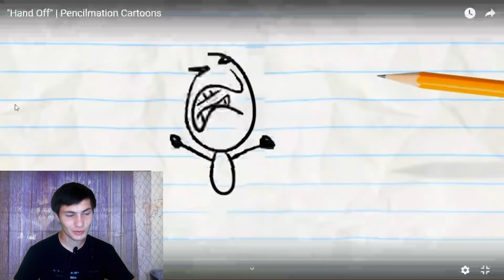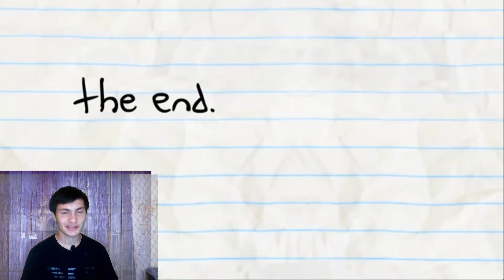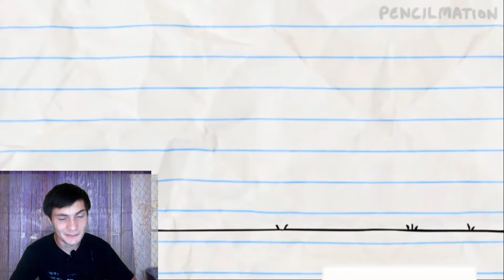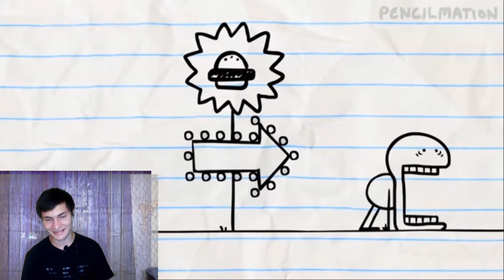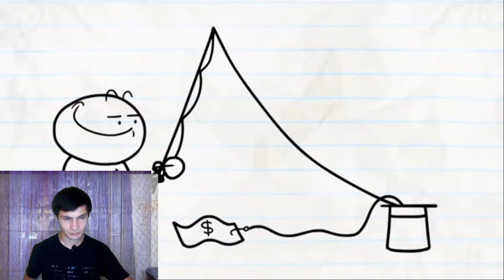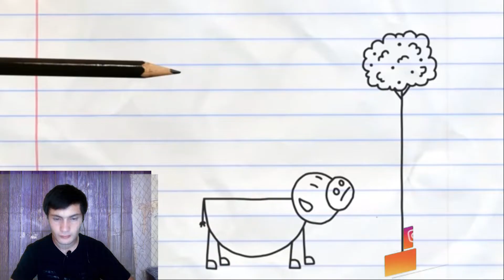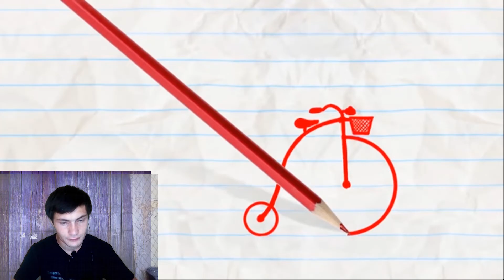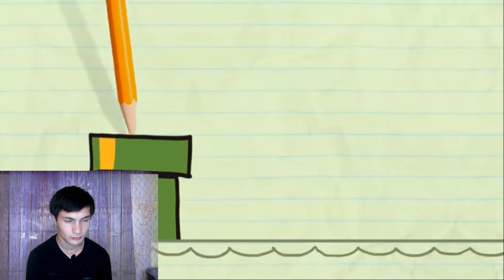(GÜLMƏMƏK İMKANSIZ 2) GÜLMƏLİ KAĞIZ ANİMASYONLARI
Salam Dost lar Necəsiz?
Bu dəfəki videomuz kağız animasyonları ilə bağlı dı.
Gülməli əyləncəli bir video çıxdı izləyib bəyənib yorum yazıb paylaşsaz kanalmıza dəstək olmuş olarsız. Şimdidən Təşəkkürlər

Samirinkanali Offical YouTube Kanali
Sevgiyle qalin♥

VIDEODAKI MUSIQILER

             ♥♥♥♥♥♥İnam+İradə=Xoşbəxlik♥♥♥♥♥♥